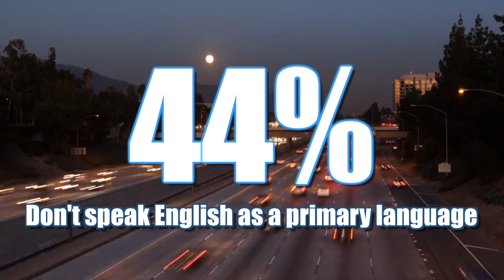WOW JAM Pasadena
This video is about wowjam